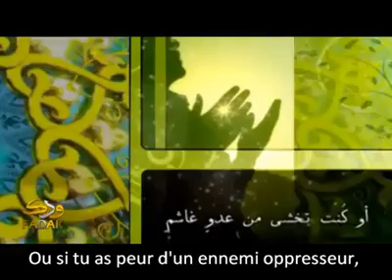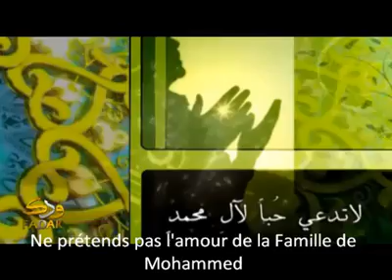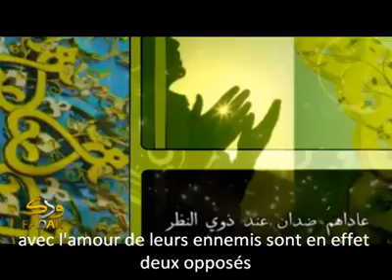Malédiction Sur 'Umar (la) [Chiisme]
Rejoignez-nous!

- Seyyed Abu Bakr Shahabu'd-din Alawi dans son Rashfatu's-Sa'adi Bahr-e-Faza'il Bani Nabiu'l-Hadi, (pression imprimée d'A'lamiyya, l'Egypte, 1303 A.h.) ch.TV, p. 60, rapporte du Kabir de Tabrani, Sahih de Habban et de Hakim, sous l'autorité d'Amiru'l-Mu'minin, que le Prophète d'Allah exclama: « Que la malédiction d'Allah soit sur celui qui afflige ma progéniture. »

- Le sixième Imam Ja'far ibn Muhammad as-Sadiq (as) a dit:
« Voici les décrets religieux. (...) Il est obligatoire de chérir les amis de Allah le Sublime et de haïr et désavouer leurs ennemis qui ont opprimé les membres de la maison de Muhammad, déchirèrent leurs rideaux de respect; ont saisi la parcelle de terre appelée Fadak appartenant à Fatimah; ont retenu son héritage; ont usurpé son droit et de droit de son mari par la force; ont essayé de mettre sa maison en feu ; ont établi l'oppression ; et ont changé la Sounnah du Prophète de Dieu.
Il est obligatoire de haïr le parti perfide, les déviateurs et les apostats.
Il est obligatoire de haïr ceux qui sont coupables de parjure à Jamal, les oppresseurs de la bataille de Siffin, et ceux qui ont abandonné la religion dans Nahravan.
Il est obligatoire de haïr les meurtriers -- du premier au dernier.
Il est obligatoire de haïr ceux qui maltraitèrent la chamelle envoyée à la tribu des Thamud.
Il est obligatoire de haïr l'assassin du Commandeur des Croyants.
Il est obligatoire de haïr tous ceux qui ont assassiné les membres de la Maison du Saint Prophète.
Il est obligatoire d'aimer les croyants qui ne se détournèrent pas de la religion après la mort du Prophète (saws), tels que: Salman le persan; Abuzar Qaffari; ibn al-Miqdad Aswad al-Kindi, Ibn Ammar Yaser; Jabir ibn Abdullah Ansari ; Haziqat ibn al-Yaman, Abil ibn Haysam Tayhan; Sahl Ibn Hanif; Abi Ayoob Al-Ansari, Abdullah Ibn Samet; Ebadat ibn Samet; Khuzayma ibn Sabit Zul-Shuhadatayn; Abi Sa'id al-Khidry, et d'autres qui ont suivi leur voie et ont agi comme ils le faisaient. Il est obligatoire d'aimer ceux qui les ont pris comme leurs modèles et leur suivi ... » - Cité dans Al-Khisal, Abu Ja'far Muhammad ibn Ali ibn al-Hussein ibn Musa ibn Babooyeh al-Qumi, connu comme SHEIKH SADOOQ

- Sheikh al-Kulayni (ra) rapporta dans son livre Al-Kafi que l'Imam Abu Abdullah As-Sadiq (as) avait l'habitude de maudire quatre hommes et quatre femmes après chaque prière obligatoire, en disant :
"Allāhumma la'n Aba Ba Bakrin, Wa Umara, Wa Uthmana, Wa Mu'awiya, Wa Aisha-ta, Wa Hafsa-ta, Wa Hinda, Wa Ummal Hakam"
« O Allah ! Condamne et jette une malédiction sur Abu Bakr, Umar, Uthman, Mu'awiya, Aisha, Hafsa, Hind (cad elle qui a arraché et mangé le foie de Hamza (as)) et Ummul Hakam (la soeur de Mu'awiya) »